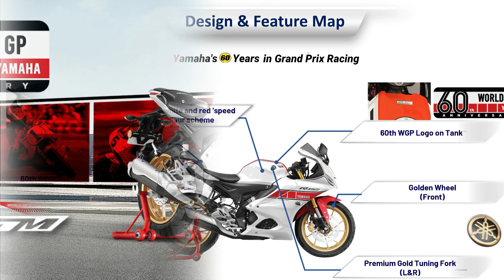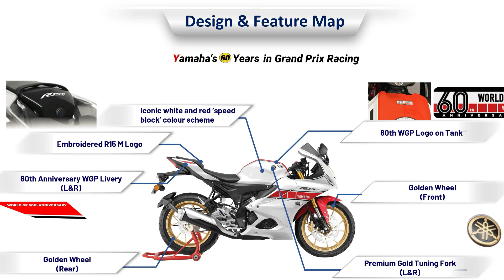Finally, 2022 Yamaha R15M New Model Launched😱New Changes😍New Features💪R15m 60th anniversary edition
Chin mount
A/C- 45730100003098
IFSC- BARB0MOWAXX